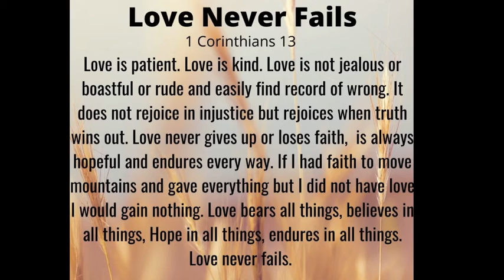Scripture Song: "Love Never Fails" Based on 1 Corinthians 13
Scripture song based on scripture to help encourage and teach/learn.